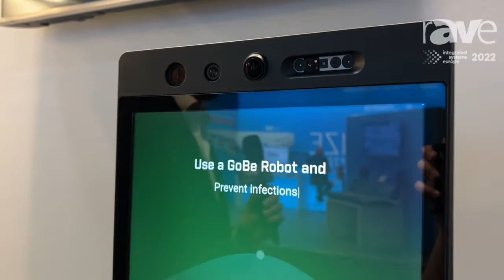ISE 2022: GoBe Robots Demos Its Mobile Telepresence Robot